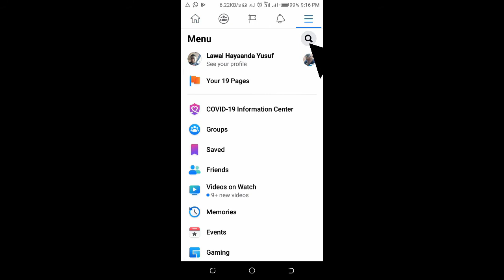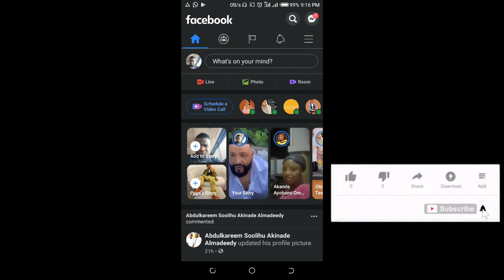How to Activate Dark Mode on Facebook: Enable Dark Mode on Facebook Mobile App for Android/iPhone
How to Activate Dark Mode on Facebook: Enable Dark Mode on Facebook Mobile App for Android/iPhone new interface.